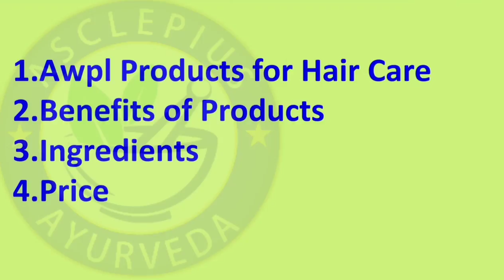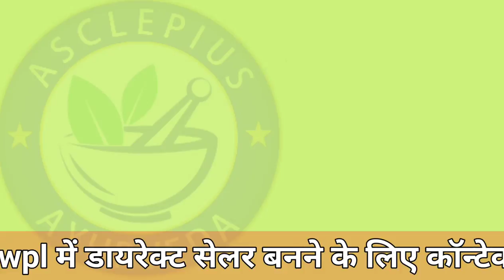Awpl Hair Care Products || Benefits, Ingredients and it's Price || बालों का रखे खयाल awpl के साथ